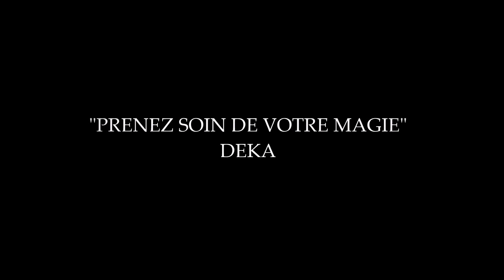🟥 Tableau de Bob Marley - Portrait peinture live par l'artiste DEKA